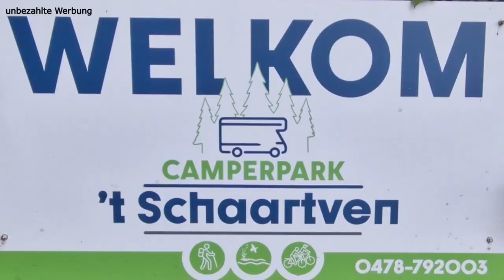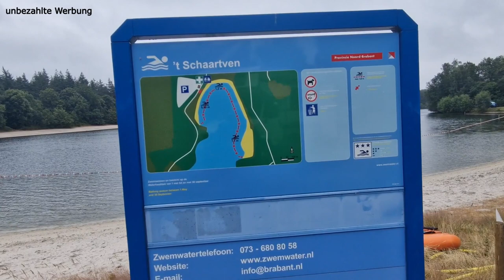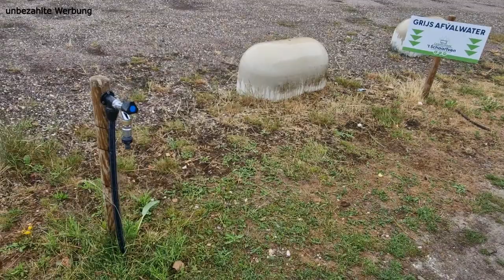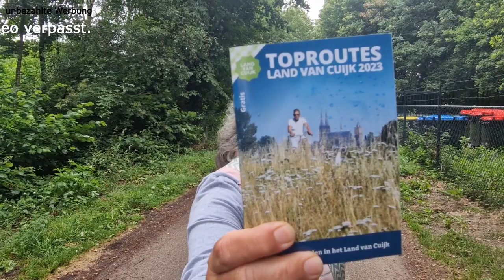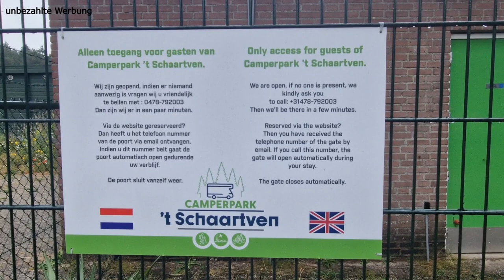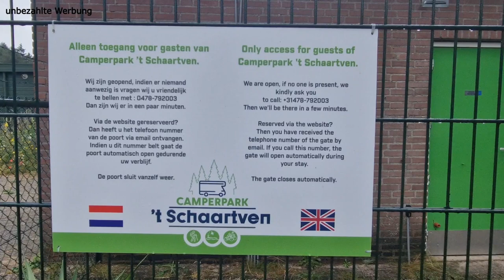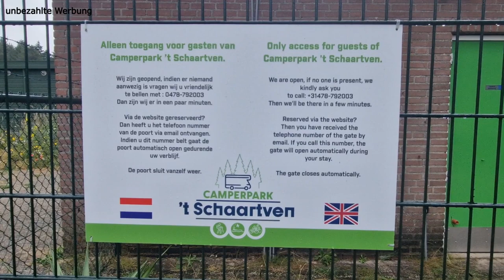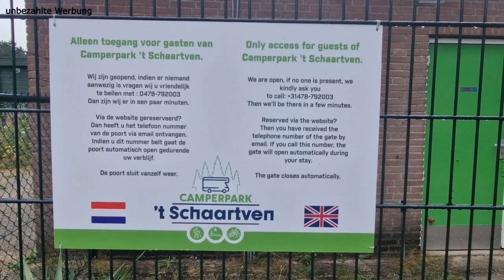Wohnmobilstellplatz Camperpark t' Schaartven bei Overloon - eigener Badesee nur für Camper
Unser heutiger Wochenendtrip mit dem Wohnmobil führt uns an den Naturbadesee Schaartven bei Overloon in den Overloonschen Duinen auf den Camperpark t`Schaartven , Holthesedijk 6a, 5825 JG Overloon. Der Badesee kann am Strand nur von den Campern benutzt werden und man hat hier alles, was man benötigt. Ruhe, Strand, Camperinfrastruktur und eine wunderbare Umgebung zum Radfahren und Wandern. Wenn ihr mehr zum Umland erfahren möchtest, schaut euch auch unser Video

 "Mit dem Wohnmobil zum Naturbadesee Schartven am Rande des Naturschutzgebietes Overloonsche Duinen"

an.  Uns hat es hier sehr gut gefallen, schaut mal in unser Video, dann könnt ihr uns verstehen.
Liebe Grüße
Alfred und Betti

Diese findet Ihr auch im Playstore.